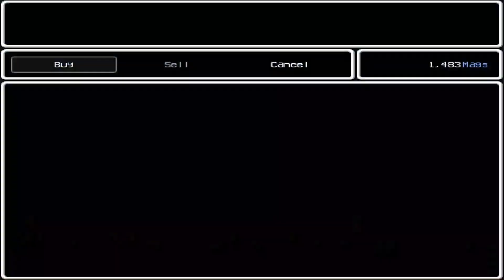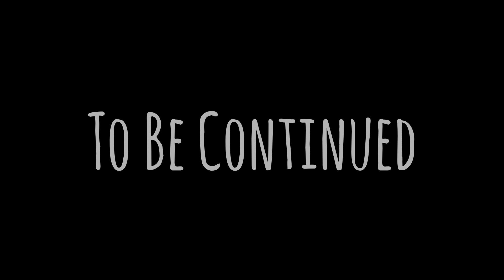Shou Plays: Lisa, The Painful [P5]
How to experience what a real man feels like